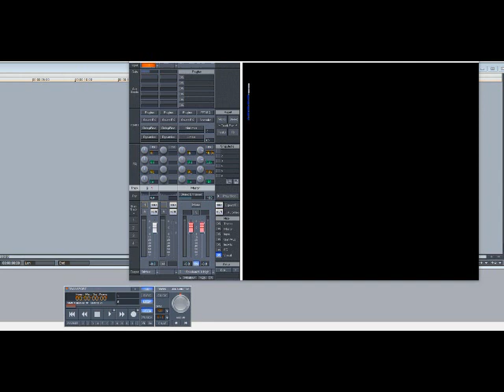Ledisi – So Into You (Slowed Down)